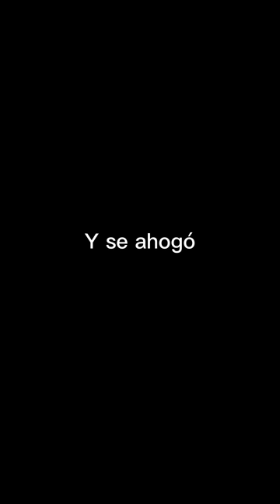Un Tsunami DESTROZA Mi Colegio😮